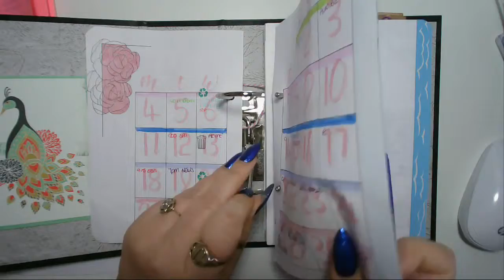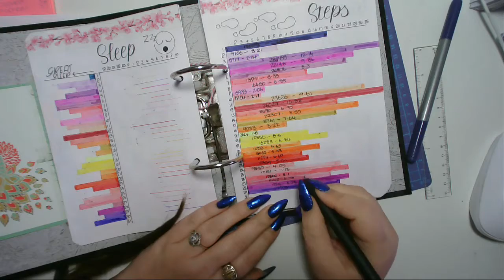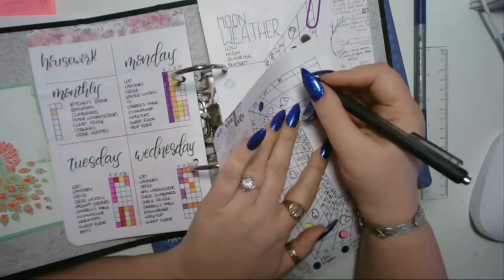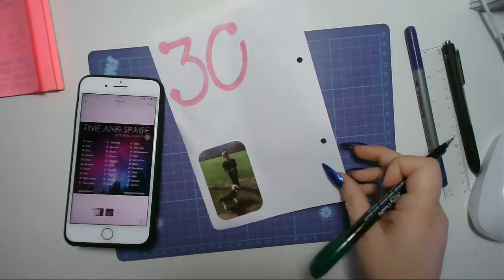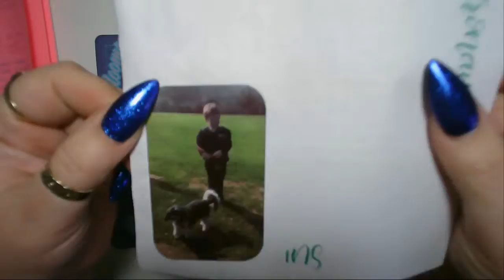Today in my BuJo 30 March 2019